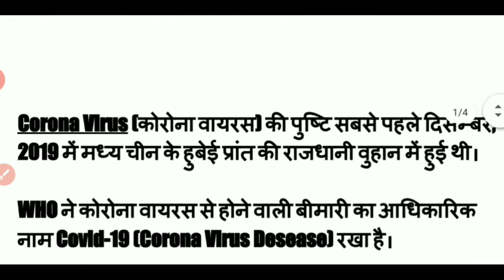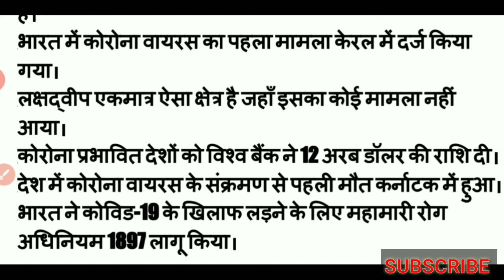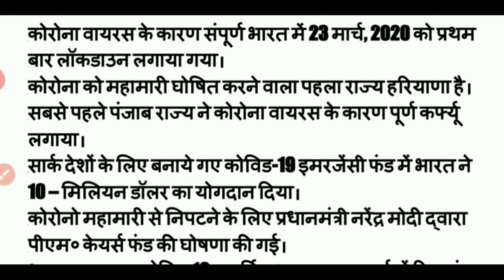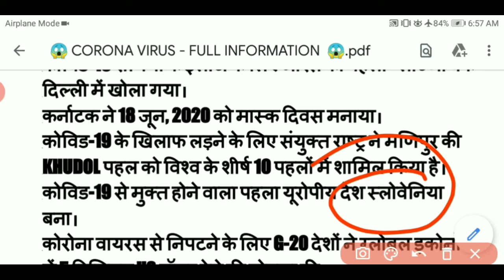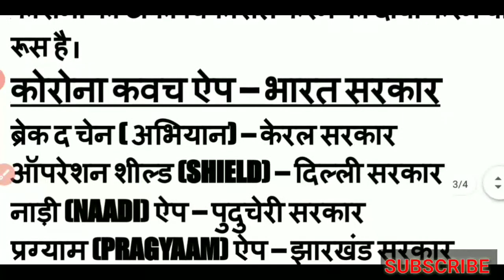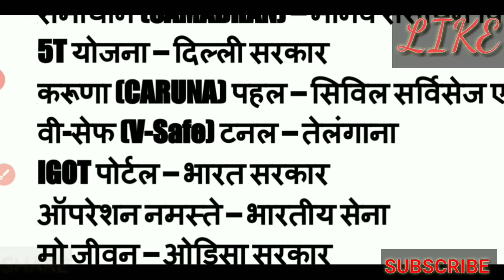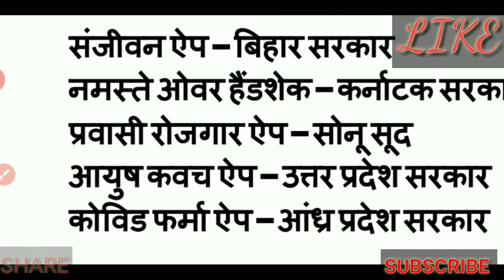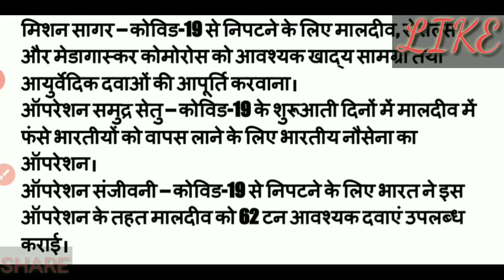Corona virus l Corona virus medicine in Hindi news l Corona vaccine update in hindi Corona vaccine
Covid-19
Corona virus
Corona virus medicine in Hindi news
Corona vaccine update in hindi
Corona vaccine
Corona song
Corona symptoms on human body
Corona virus song
Corona event in the free fire
Welcome to Aim with Rohit Chauhan

SUPER TET GENERAL KNOWLEDGE
GENERAL SCIENCE FOR SUPERTET
UPTET GK QUESTION IN HINDI
UPTET KE GK
CTET GENERAL KNOWLEDGE
CTET GENERAL SCIENCE
CTET GENERAL KNOWLEDGE QUESTION
CTET GENERAL STUDIES
CTET 2020 GENERAL SCIENCE
जनरल नॉलेज हिन्दी मे
General knowledge हिन्दी
GENERAL KNOWLEDGE VIDEO
GENERAL KNOWLEDGE
GK
GENERAL QUESTIONS
प्रतियोगिता परीक्षा
पर्यावरण अध्ययन
पर्यावरण QUESTION AND ANSWER
GENERAL KNOWLEDGE KE SAWAL
UPSSC GENERAL KNOWLEDGE IN HINDI
ARMY PUBLIC SCHOOL
GENERAL KNOWLEDGE
TOP 💯 GK
GK TOP 💯
UPTET TOP 💯 GENERAL KNOWLEDGE
India first world first🖕
सीआईडी और सीबीआई में अन्तर जानिए

General knowledge🖕

CITIES AND THEIR FOUNDERS👆